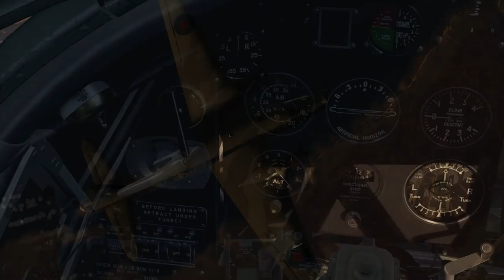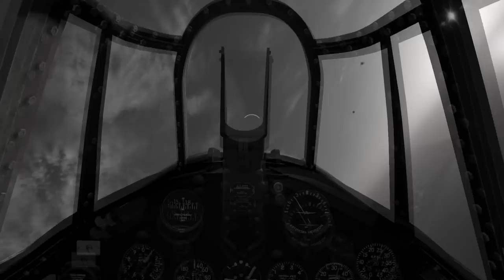IL-2 Cliffs of Dover Blitz || Desert Wings Tobruk || Bombing Riad on Derna Port!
We hit the skies above the sands in 1941, defending the port of Tobruk from the German bombers. We are taking up the new loan-lease Martlet MkIII 's which is a British designation for the Grumman F4F Wildcat which the British Fleet Arm has acquired following the capture of Greece.

Join the decisive aerial battle of the 20th Century - The Battle of Britain. Zoom over the white cliffs as a Fighter pilot in the Spitfires and Hurricanes of the Royal Air Force, or pilot the black crossed Bf-109's and Bf-110's of the Luftwaffe and the Italian Fiat G-50 of the Regia Aeronautica. Accept the technical challenge of flying bombers or attack aircraft like the German Junkers 88, Heinkel and Stuka, the Italian Fiat BR-20, or the British Bristol Blenheim or Beaufighter. IL-2 STURMOVIK: CLIFFS OF DOVER: BLITZ EDITION is the completely revised re-release from 1C Games with graphics upgraded to DX 11, new aircraft, and new Flight and Damage models.
Re-Release Game Features
20 additional flyable aircraft or variants, in total over 47 meticulously modeled types for players to pilot, plus another 16 non-flyable aircraft or types, all the major aircraft participants in the Battle.
Complex control systems, interactive cockpits, new and more realistic engines and aeronautics modeling give pilots endless challenges.
Amazingly detailed weapons and damage systems provide exciting combat and awe-inspiring effects.
The expansive 350 by 350 km map covers London, the entire southeast of England, the English Channel, Northern France and parts of Belgium and has been updated with beautiful new textures and additional historical landmarks. New Autumn and Winter maps allow the Battle to be extended into late 1940.
Dozens of vehicles, ships and structures give life to the environment.
Large multiplayer environment allows over 100 players and dozens of AI aircraft online simultaneously, providing for huge and spectacular aerial battles.
Challenging campaigns in Single Player and a flexible and detailed Mission Builder provide endless hours of enjoyment.
SYSTEM REQUIREMENTS
MINIMUM:
OS: Windows 7 64-bit
Processor: Intel Core I5 6500 or equivalent
Memory: 8 GB RAM
Graphics: Direct X 11.0 compliant 4 gb
DirectX: Version 11
Storage: 8 GB available space
Sound Card: DirectX 11 compatible
Additional Notes: Joystick and keyboard
RECOMMENDED:
OS: Windows 10 64-bit
Processor: Intel Core I7 6800k or equivalent
Memory: 16 GB RAM
Graphics: Direct X 11.0 compliant 8 gb
DirectX: Version 11
Storage: 10 GB available space
Additional Notes: Joystick with twist handle rudder or Joystick with rudder pedals